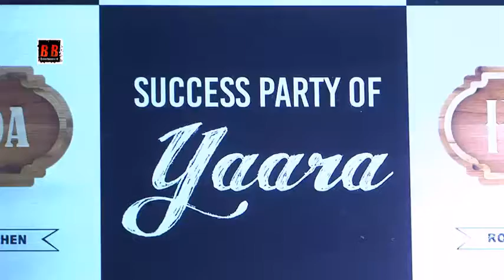Unplugged Nights At R Adda Roof Top Kitchen N Bar With Singer Aditya Narayan Along With His Band Te